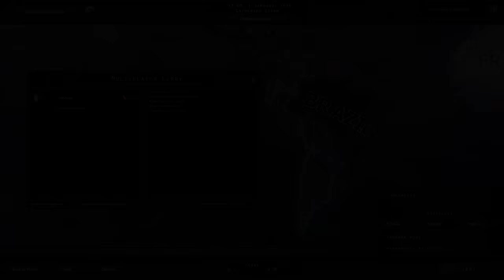Hearts Of Iron IV - Tutorial: Learn To Play with Moosey - Brazil #1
Tutorial: Learn To Play with Moosey - Brazil